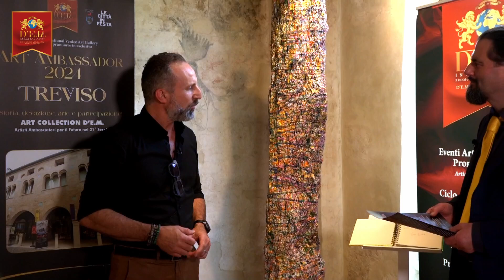VANNI CENEDESE, LA BRICCOLA VENEZIANA DIVENTA UN'OPERA D'ARTE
Artista "ART AMBASSADOR 2024 A TREVISO", in esposizione a Casa dei Carraresi dal 17 al 30 giugno 2024

VANNI CENEDESE
COLATURA ARCOBALENO, 2023
Palo delle Briccole Veneziane eroso, decorato con una tecnica di colature colorate.
cm 230 x 33 cm

Mi chiamo Vanni Cenedese da Treviso, nasco da una famiglia di mobilieri, e sono diplomato in arredamento d’interni.
Fin da piccolo annuso il profumo del legno, che tuttora mi crea sensazioni ed emozioni che cerco di riportare nelle mie opere.
Mi reputo un falegname artistico, amo recuperare il legno che ha già avuto una storia rivisitandolo in chiave artistica, ridonandogli nuova vita.

Recupero in particolare le briccole veneziane, che sono i pali piantati nella laguna di  Venezia, le lavoro creando oggetti d’arredo di design. Spazio in vari fronti, tra qui quadri
in legno con l’inserto di briccola Veneziana che completo con finiture metalliche o colorate.
Installazioni dai mille colori, usando delle colature do vita a qualcosa di esplosivo.

Artist "ART AMBASSADOR 2024 IN TREVISO", on display at Casa dei Carraresi from 17 to 30 June 2024

VANNI CENEDESE
RAINBOW COLATURA, 2023
Eroded Venetian Briccole pole, decorated with a colored dripping technique.
230cm x 33cm

My name is Vanni Cenedese from Treviso, I was born into a family of furniture makers, and I am graduated in interior design.
Since I was a child I have smelled the scent of wood, which still creates sensations and emotions in me which I try to bring back into my works.

I consider myself an artistic carpenter, I love recovering wood that has already had a history revisiting it in an artistic key, giving it new life.
In particular I recover the Venetian briccole, which are the poles planted in the lagoon of Venice, I work on them creating designer furnishing objects. Space in various fronts, including paintings in wood with the Venetian briccola insert which is completed with metallic finishes or  colourful.
Installations of a thousand colors, using drips I give life to something explosive.